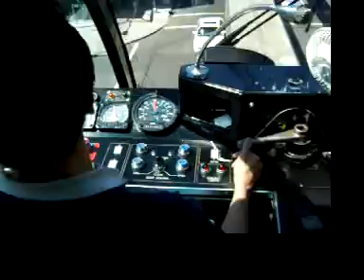Riding the Seattle Monorail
Riding the monorail in Seattle from downtown to Seattle Center where the Space Needle, Seattle Experience, and Museum of Science Fiction reside

PS: Marc is directionally challenged sometimes.. the Space Needle is on the left when he says it's on the right